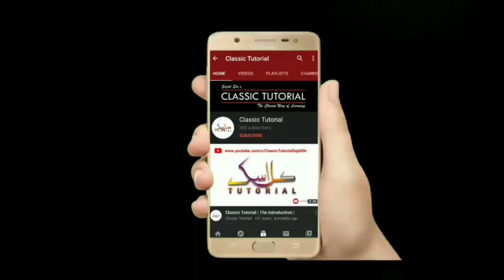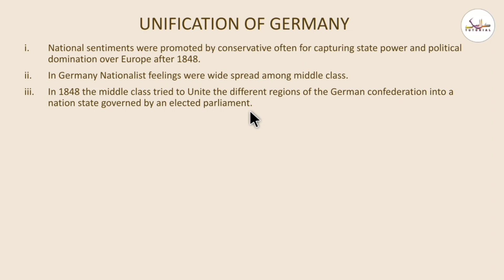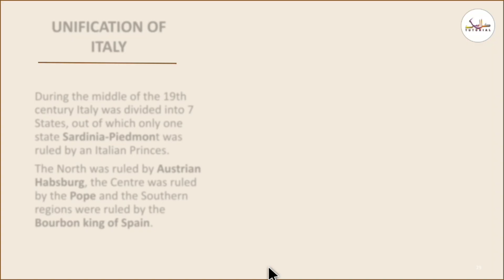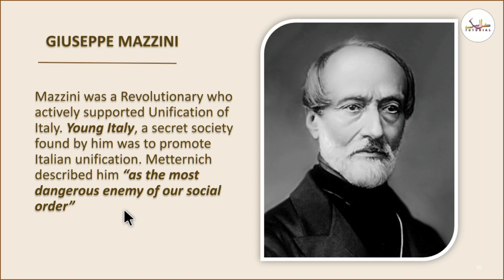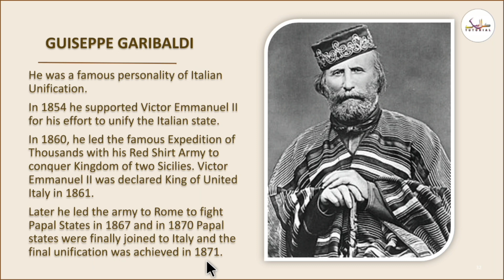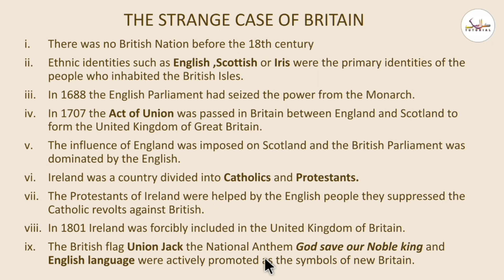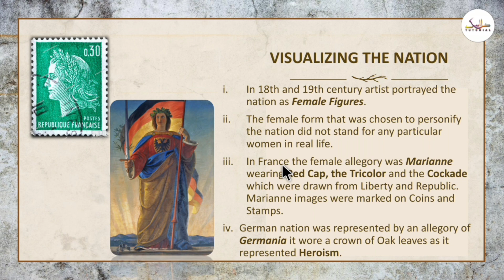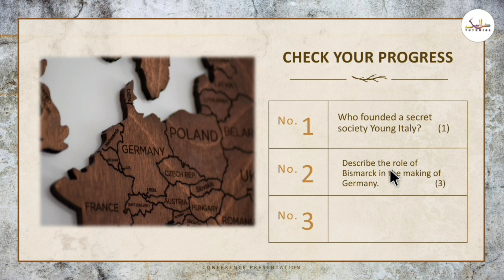The Rise of Nationalism in Europe | Class 10 CBSE History Final Part Explained in English and Hindi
In this Video presentation you will learn about the Making of Germany and Italy, Strange case of Britain, Visualizing the Nation, Nationalism and Imperialism.

Take the 30 marks objective type Test.